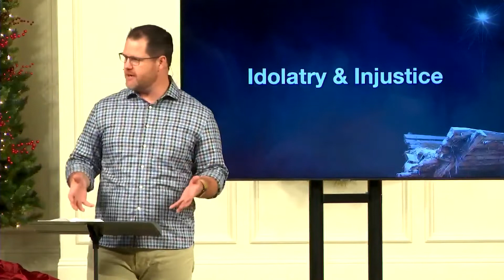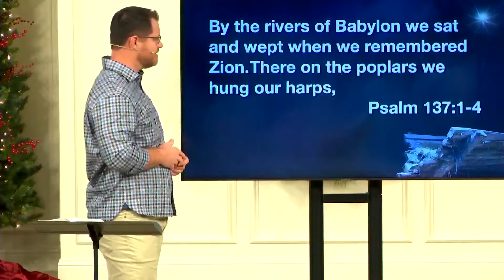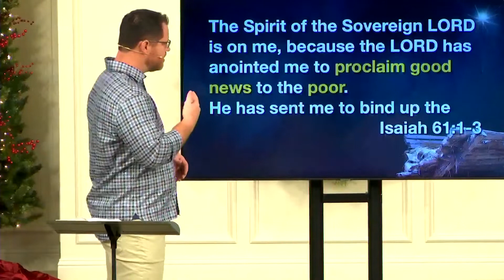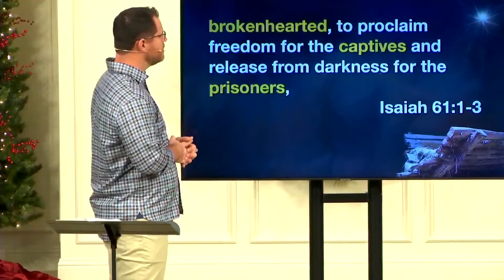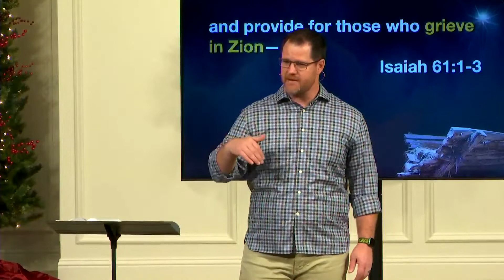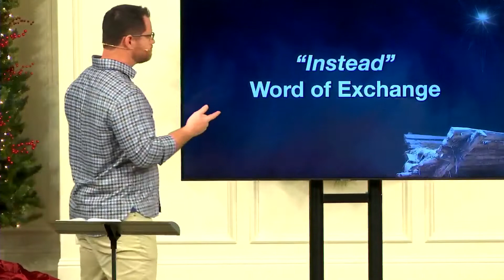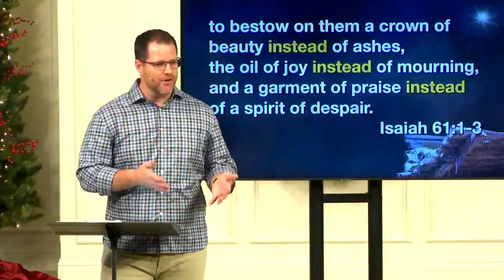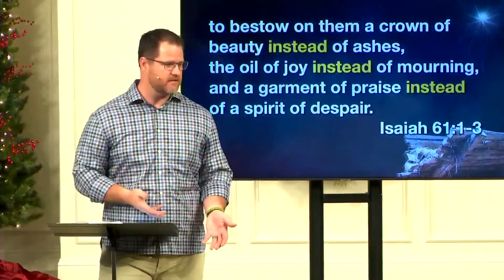Waiting with Isaiah: Week 5